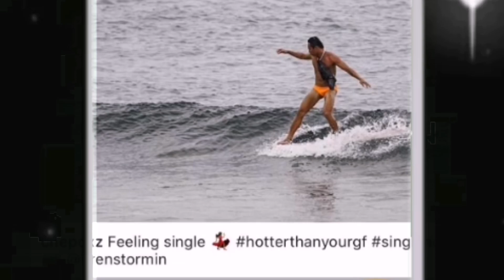LILO NAG ALA VLOGGER | KAKAIBANG TALENT NI PHILMAR | HAPPY ISLANDERS UPDATE